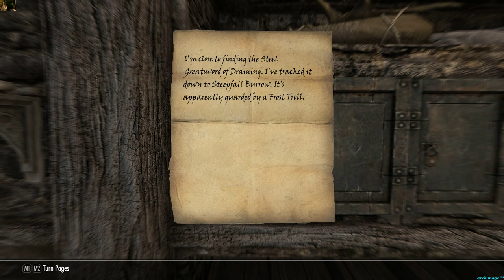treasure hunter 4